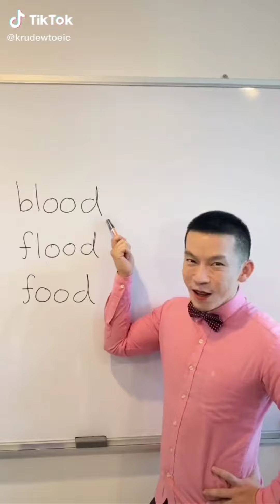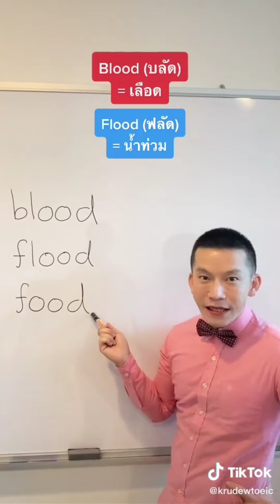funny videos # when you know you fucked up # when Australia guy trying to order coffee in America